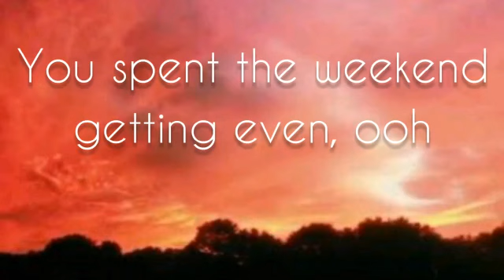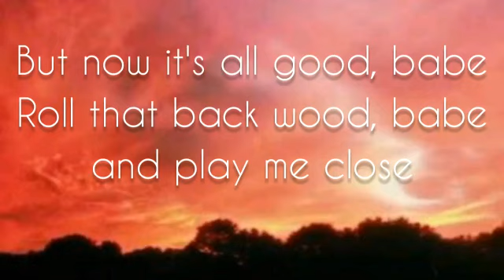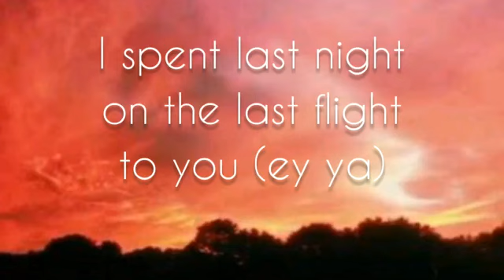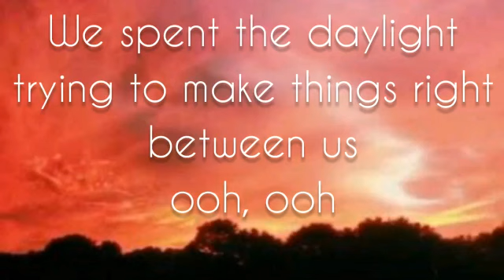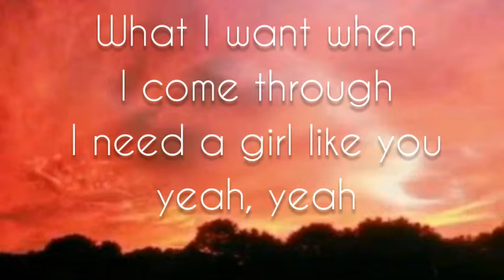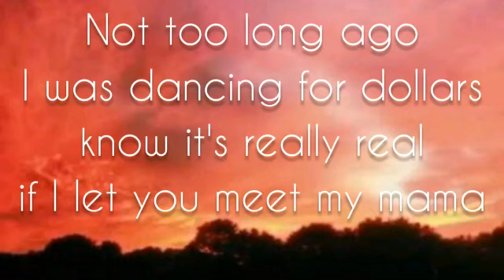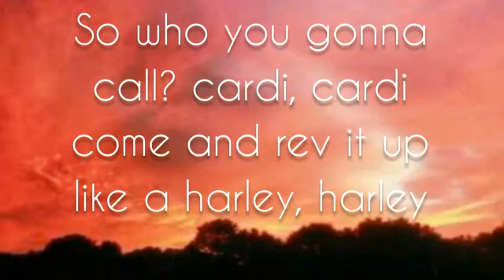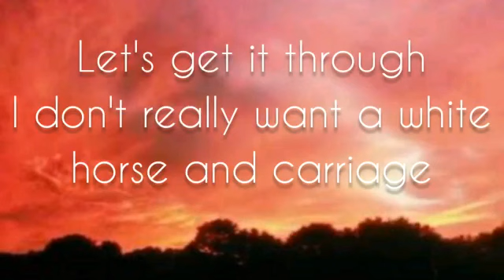Maroon 5 - Girls Like You - (Lyrics)